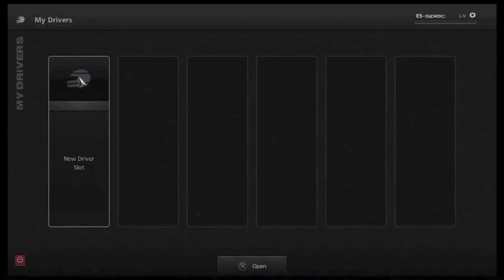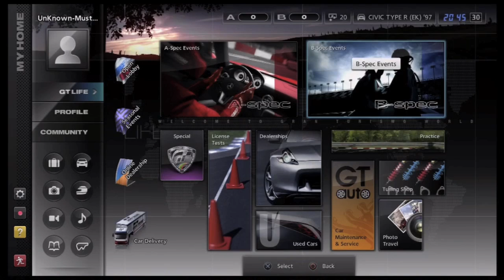Lets Play: Gran Turismo 5 Episode 2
A Like Always helps!!